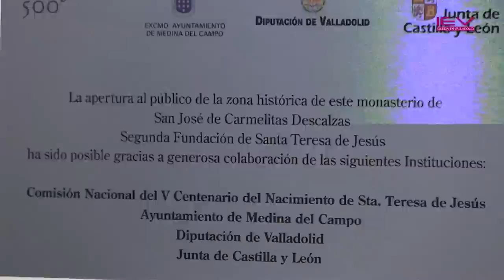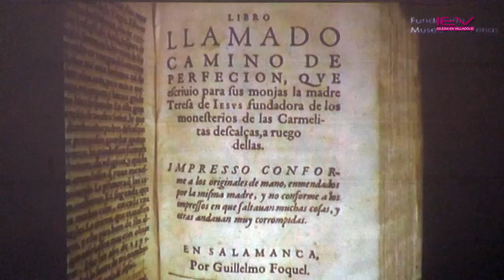Visita zona histórica Convento Carmelitas Descalzas de San José Medina del Campo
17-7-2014 - Actos conmemorativos del V Centenario del Nacimiento de Teresa de Jesús: visita inaugural de la zona histórica del Convento de las Carmelitas Descalzas de San José (Medina del Campo), fundado en 1.567